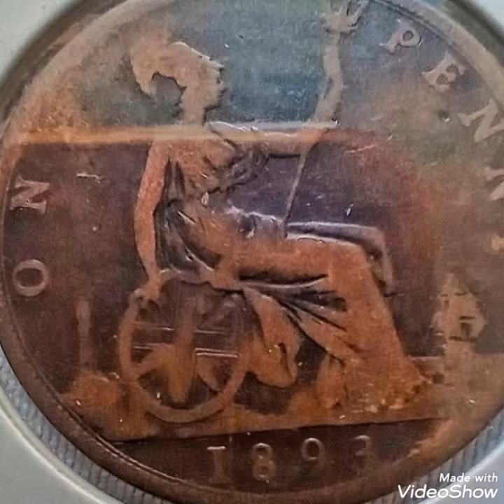1893 Rare coin pennies worth money rare Numismatic